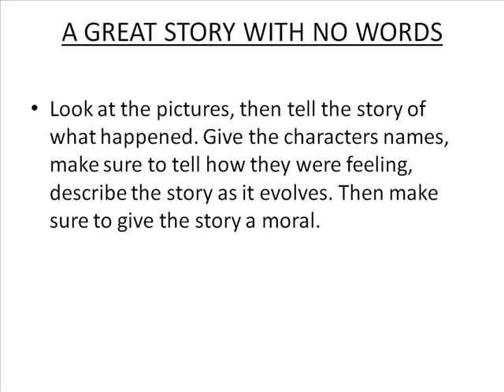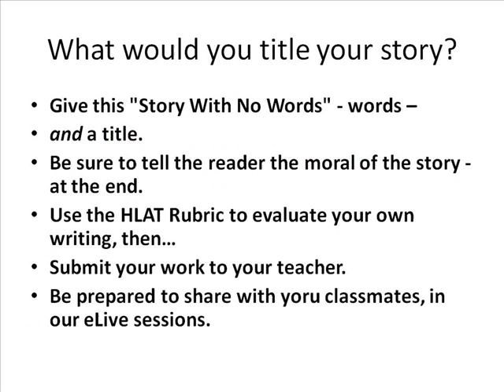Story Starter movie - Dog Rescue.wmv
Assignmetn for my students. View and follow the instruc